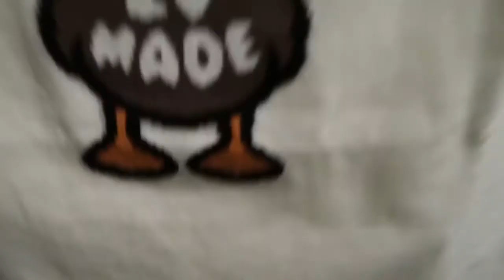LOUIS VUITTON INTARSIA JACQUARD DUCK SHORT-SLEEVED CREWNECK PICKUP/UNBOXING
Fire collab between NIGO X VIRGIL X LV.